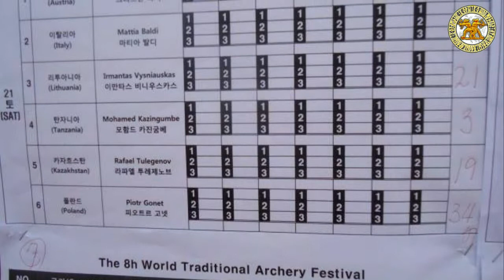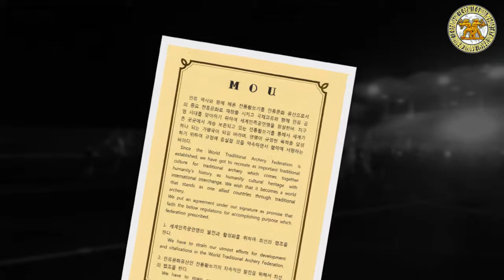НКЦ WTAF 2014(клип)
2014 жыл 3 - 8 қазанда Корея Республикасында 8-ші Дәстүрлі Садақ атудан Дүниежүзілік Фестивалі өтті.
Фестивальда Қазақстан Республикасы атынан "Көшпенділер Атамұрасы" Халықаралық Қоғамдық Қорының, "Ақ Мерген" дәстүрлі садақтарды атысқа даярлану орталығының Төрағасы, ұстасы Рафаэл Төлеген мырза қатысты

3 - 8 октября 2014 года в Республике Корея прошел 8-й Всемирный Фестиваль по Стрельбе из Традиционного Лука.
Республику Казахстан представил исследователь, реставратор, руководитель Центра изготовления и стрельбы из традиционного лука "Ак мерген", Международного Общественного Фонда «Наследие Кочевой Цивилизации» г-н Rafael Tulegenov